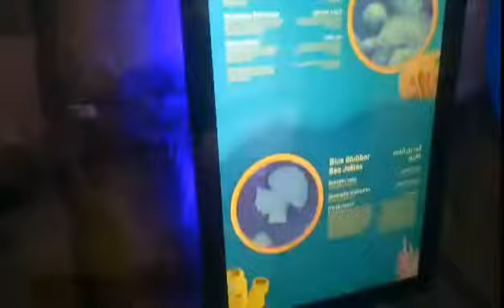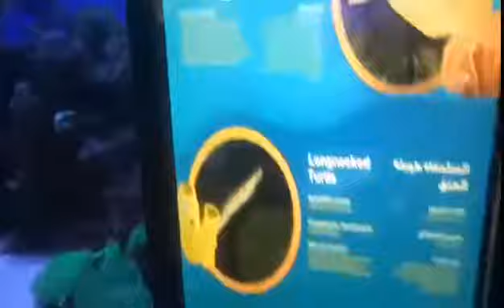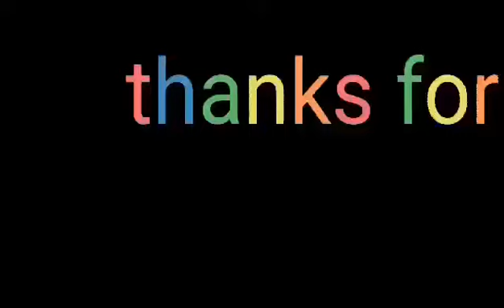DUBAI AQUARIUM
Thanks to my employer for this...